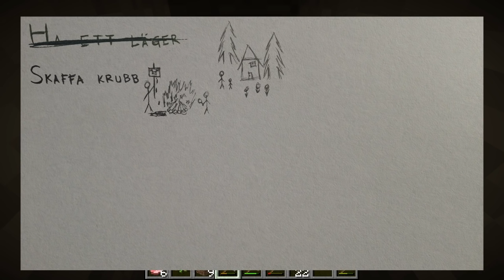DunderBorgen Del 1: NY SERIE!?